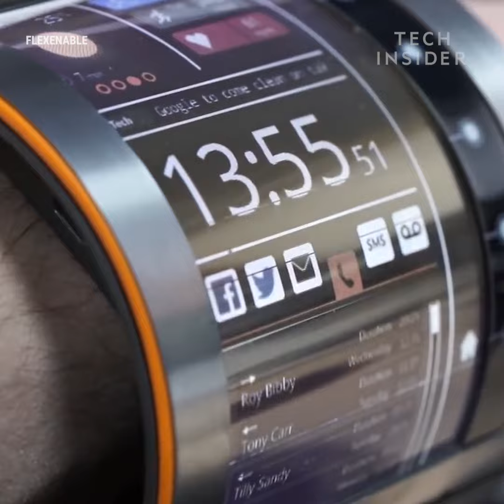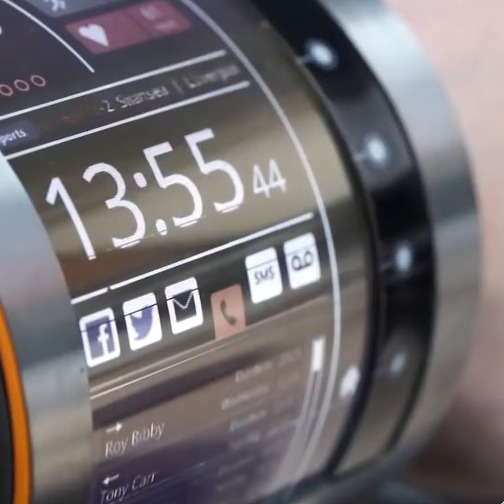This Screen Is Wearable — Meaning Its Possibilities Are Endless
Can your phone bend like this? These are organic liquid crystal displays that can bend around just about anything. Including you! FlexEnable designs flexible technology. The screen is glass-and-silicon free, ultra-thin, and shatterproof. How does it bend? The screen is plastic and the silicon has been replaced with organic materials. This makes the display 4X thinner and over 10X lighter than traditional glass displays. The displays can be used in many different ways. Who knew technology could be so bendy?